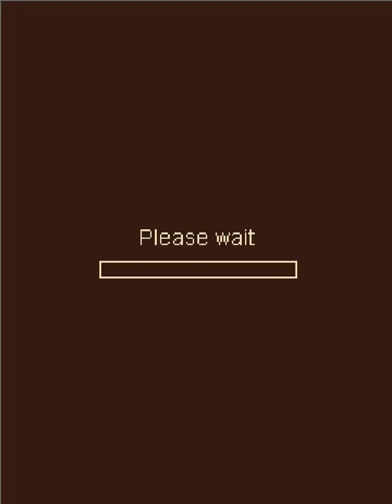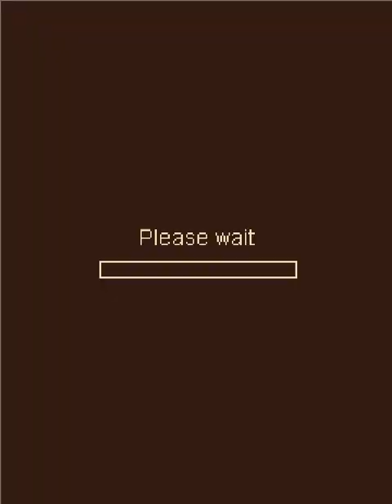Gothic 3: The Beginning Speedrun in 40:27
19 minute improvement over my previous run. Mostly due to actually remembering the route and restarting when things go horrible.